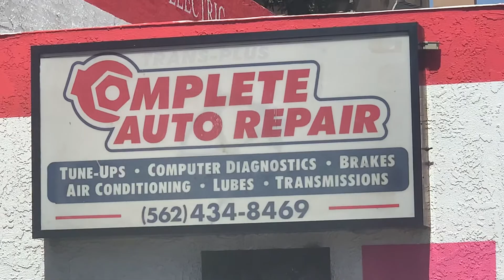Uber and Lyft rest center and Auto repairs in Long Beach. Mechanical and electrical